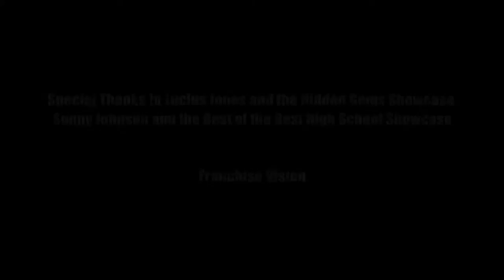Cristen Wilson's Game Is Demanding Some Attention - John Hay HS - Class of 2014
Check out these highlights of recent John Hay High School transfer Cristen Wilson in action at a few of the top showcase in Ohio this fall.